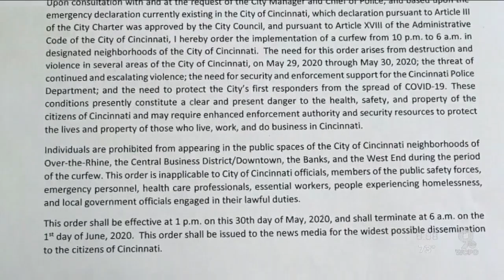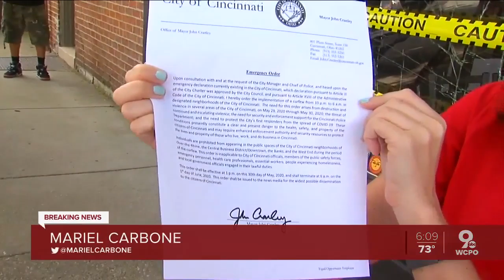Curfew ordered for Downtown, Over-The-Rhine and West End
Cincinnati's mayor ordered a 10 p.m. curfew for Downtown and Over-The-Rhine Saturday night.